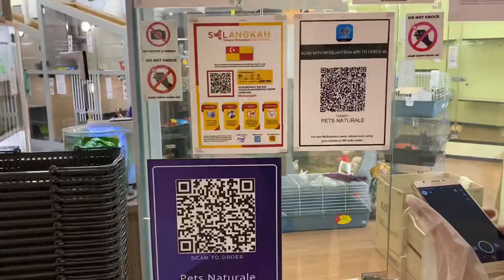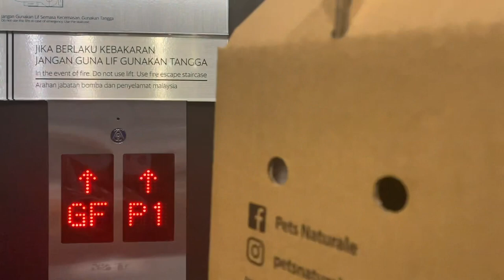Vlog\\ Getting a hamster 🐹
So this vlog is very special cause I finally got my little panda bear home 🐹. If you are looking for a pet that is easy to maintain and look after then hamsters are a place to start.